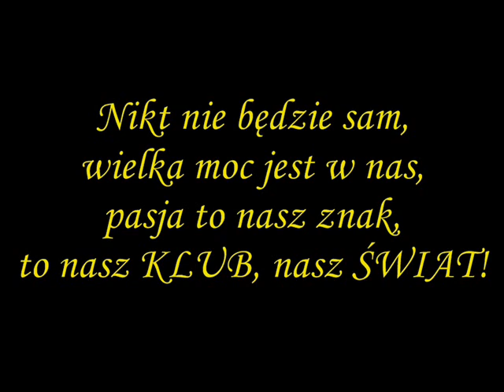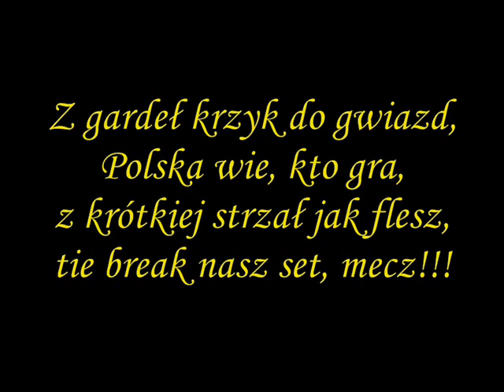Hymn PGE Skry Bełchatów + Tekst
(Robione w słabym programie)
Słowa Jacek Cygan
Muzyka Robert Janson